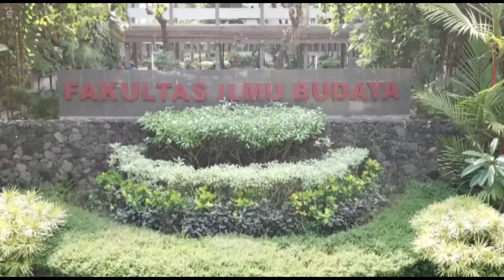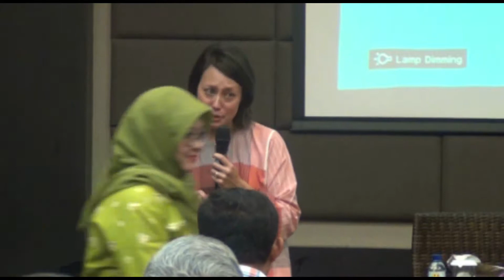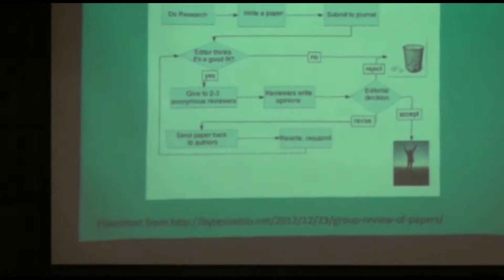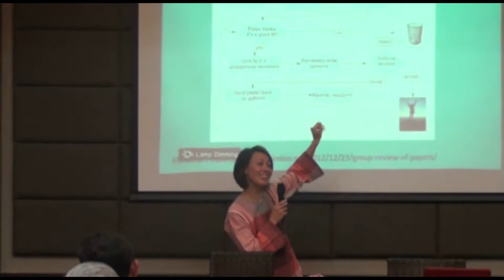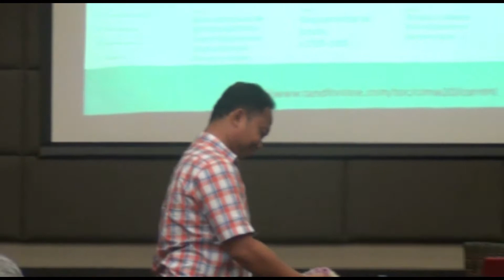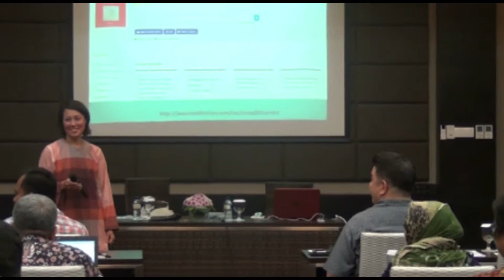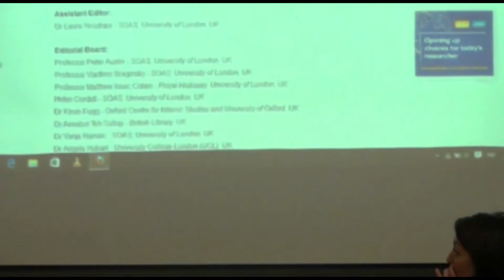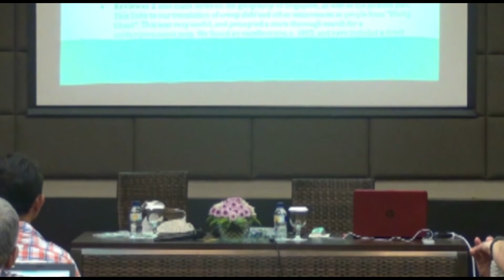Writing Workshop for Article Publication in The International Journal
Yogyakarta, 12-14th of October, 2017

The purpose of this workshop is to give a first-hand coaching or mentoring to the Faculty members who are ready with articles’ draft for international journal publication. The aim is to finalise drafts’ revision and to submit the articles to various relevant journals at the end of the workshop session.

The workshop consists of three parts i.e.:
• The first part is mentors’ presentation on the criteria of publishable papers based on examples
• The second part is a mentoring process, which requires the mentor to give comments and inputs on the writers’ draft
• The third part is an individual work in between mentoring sessions  where authors will revise their articles based on comments and inputs given by their respective mentors